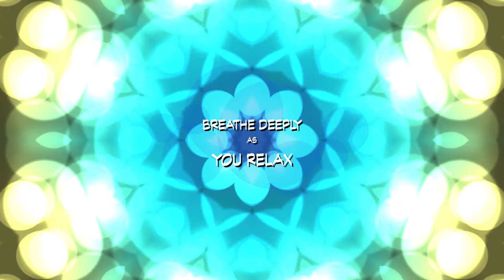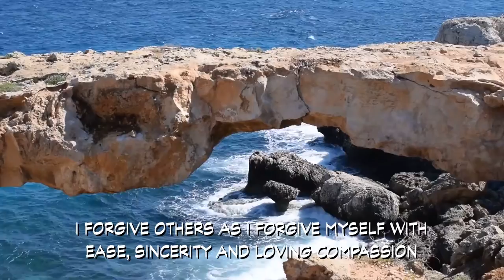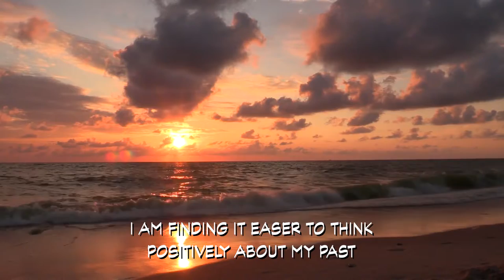Affirmation Meditation: Release the Past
Let go of the past and open up to the now.